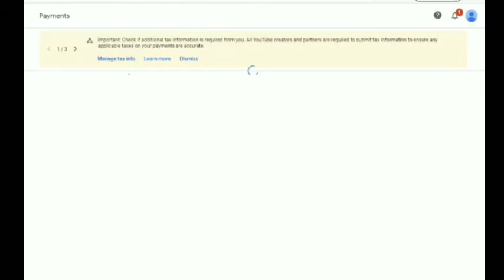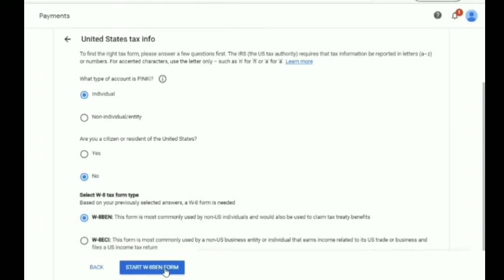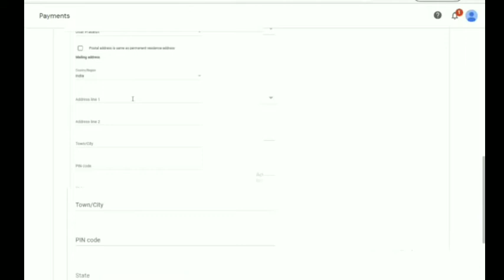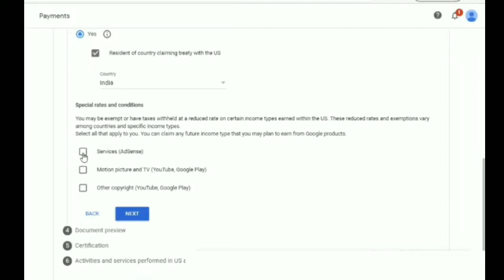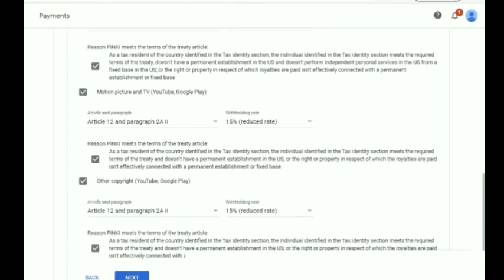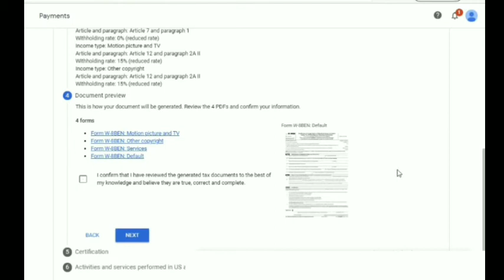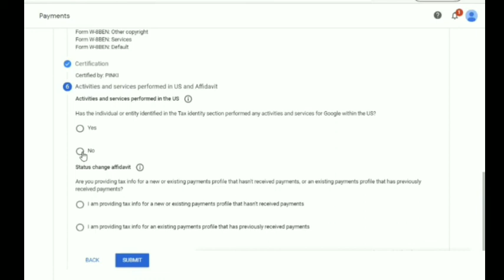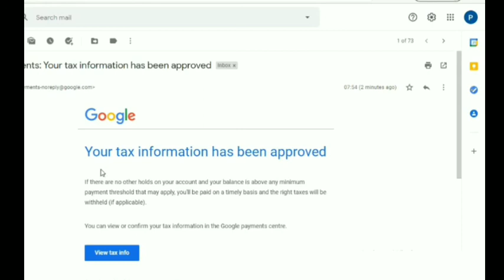Tex Information has been approved।। फॉर्म को कैसे भरना सीखे ।। YouTube New Tex Update 2021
Important: Creators outside of the U.S., prepare to submit your tax information in AdSense to ensure potential taxes on your earnings are accurate,